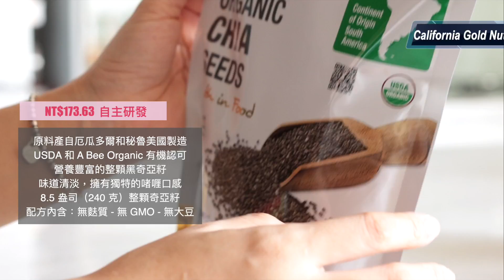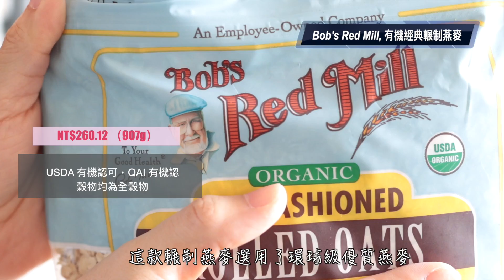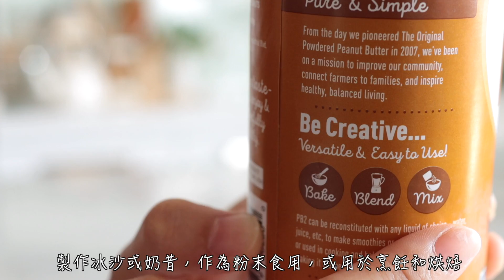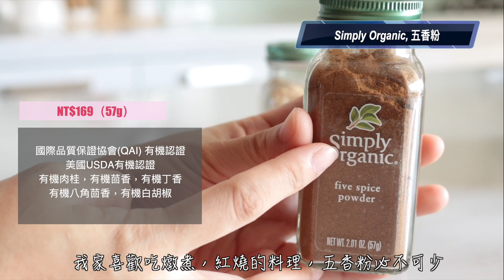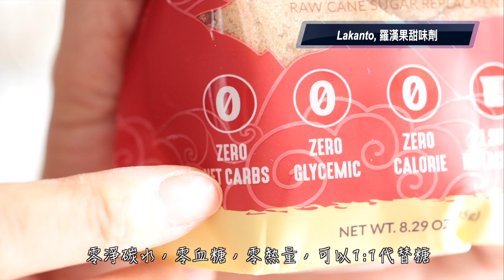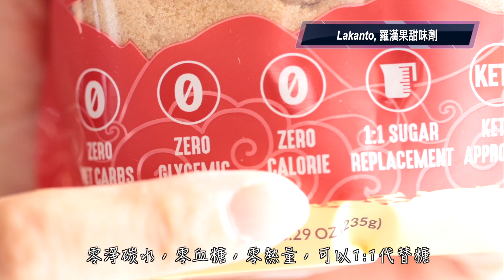💝iHerb HAUL/iHerb必買好物開箱/iHerb無限回購清單/高cp的有機食品/隔夜麥片早餐分享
iHerb官網連結:
大家好，今天的影片是iHerb購物開箱影片！我很喜歡再iHerb上購物，商品品項多，價格實惠，品質有保障！尤其是我最愛的有機產品，價格真的很實惠！
折扣內容/Discounts:
優惠期間單筆訂單滿美金$60元，享88折優惠。一個用戶限用二次。 優惠不得併用，限量5000名用完為止。所有折扣與優惠 iHerb 保有變更及終止之權利，並保留最終解釋權。
 適用地區 / Markets: 中國/香港/澳門/台灣 / CN/HK/MO/TW

California Gold Nutrition, 超級食物，有機奇亞籽